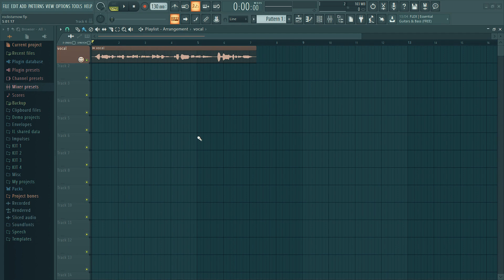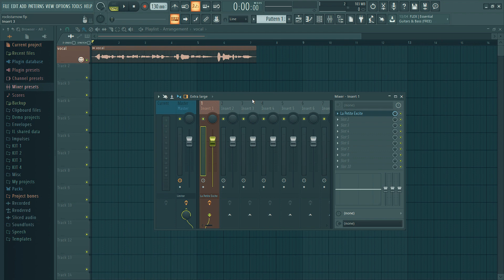GRAVANDO MÚSICA COM CELULAR? ESSE PLUGIN VAI TE AJUDAR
Você grava com o celular, você usa o Bandlab ou sua voz aparenta estar sem vida? se sim, eu te recomendo esse plugin que é um "Excite" ele ajuda a trazer partes harmônicas que estavam apagadas no seu vocal e torna-las VIVAS.